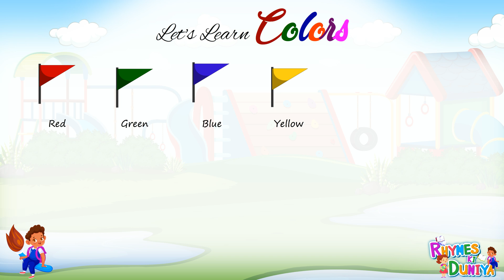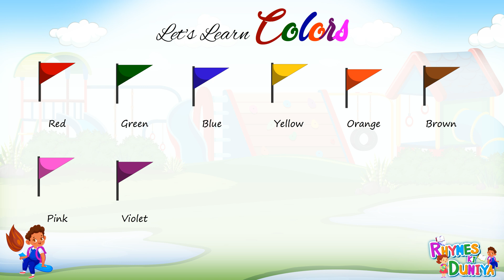Learn Colors with Fun and Games! Best Educational Video for Kids | Learn Every Color Name in 5Minute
🎨 Welcome to the Color Adventure! 🌈

Join us on a colorful journey where your little ones will learn the names of colors in a fun and exciting way! In this video, we’ll explore a vibrant world filled with animated characters, catchy songs, and interactive games designed to make learning enjoyable.

🌟 What’s Inside:

Bright and Engaging Animations: Watch as our friendly characters introduce each color with playful visuals.
Catchy Songs: Sing along and reinforce color names with our fun, educational tunes!
Interactive Learning: Kids will be encouraged to participate by identifying colors and joining in on games.
👶 Perfect for Kids: This video is ideal for toddlers and preschoolers who are ready to explore the rainbow of colors around them. It's a fantastic resource for parents and teachers looking to enhance early learning in a joyful way.

🌈 Let's get started on this colorful adventure! Press play and learn with us! 🎉